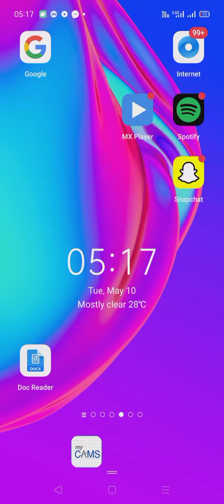Daily Vlog 207 🤘 Morning ka Fresh Air Shower 🚿